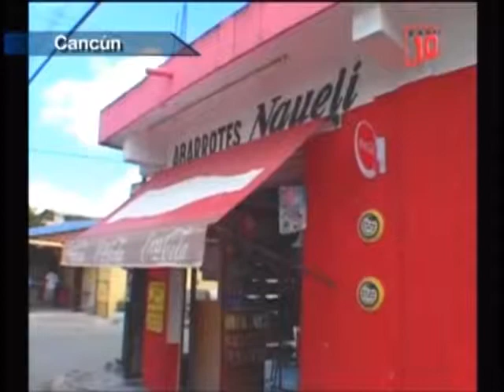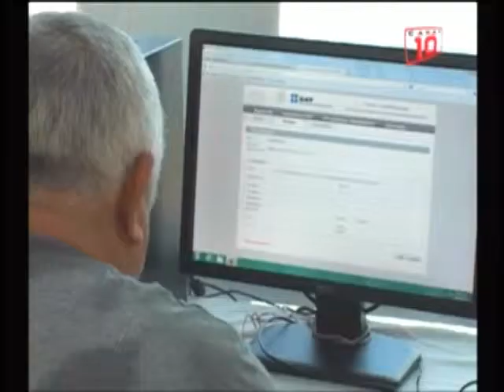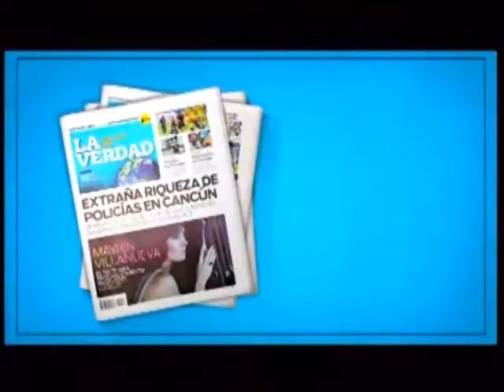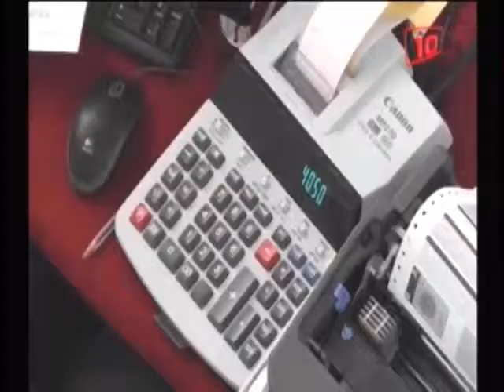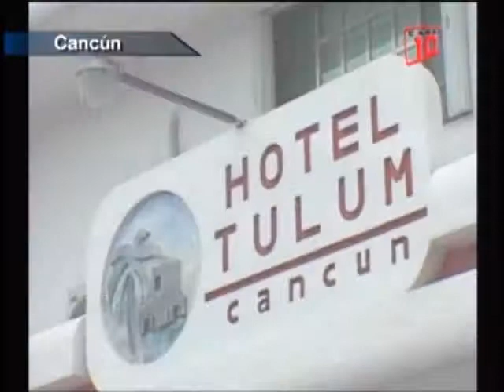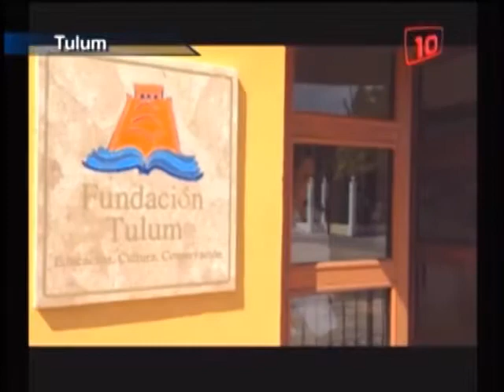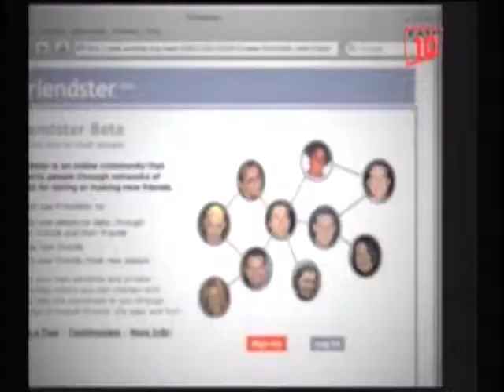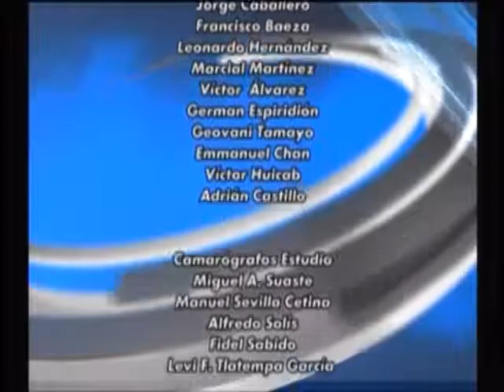Notivision de la mañana 10/06/2014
Notivision Peninsular, es el noticiero con mayor popularidad y audiencia en la región, por ser totalmente en vivo, y  porque ofrece al  teleauditorio información objetiva y veraz de los acontecimientos políticos, sociales, y económicos.